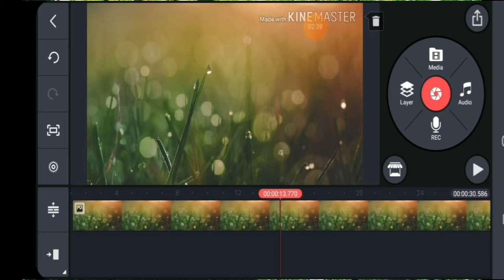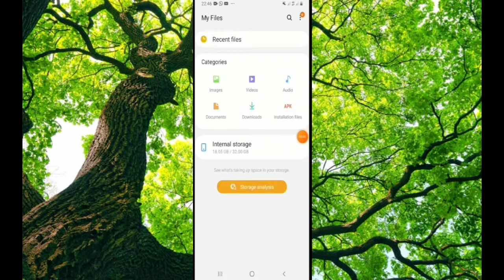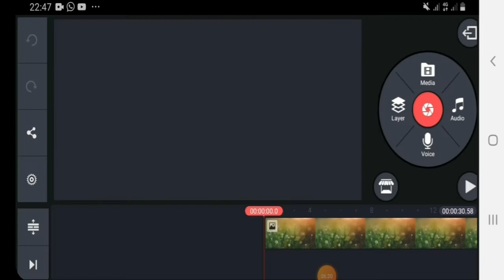SIDA LOGADA KINMASTER LA ISKAGA SAARO HAB FUDUD